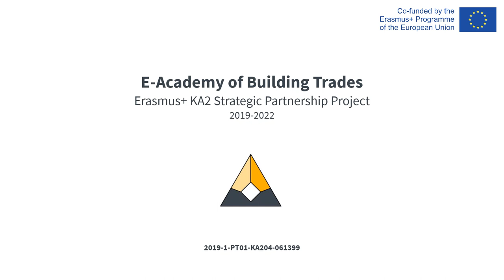Part 7 - Rammed Earth Wall - 1/2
ADOBE & EARTH WALLS